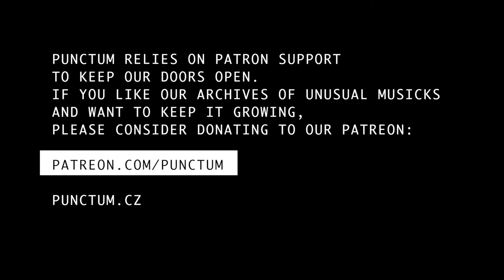DANIEL DOOR live at Punctum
A2 Presents: Daniel Door /DE/
01 / 10 / 2016